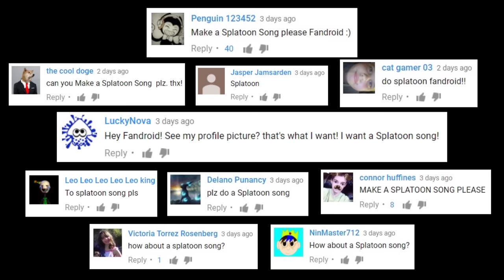SPLATOON SONG ► Fandroid The Musical Robot 🦑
FANDROID #013 - “Hard in the Paint" -► Input: Splatoon (Nintendo)
Music generated by machine! Leave a comment to submit a song request.

Background video by DeadlyComics!
Music Production + Guitar Solo by Toastwaffle!

[LYRICS]
Strut by as I sing my song
Bought a fresh pair of kicks from a shrimp named sean, I’m...
lookin’ good outta booya base
My friends are here too and we all look ace, so I...

Head to the tower lobby
I’m all geared up, just lookin for a party
And when my friends hop on we all dive in

I’ll paint the town
In different hues
Cover my tracks
With my own goo
Please take this gift
From me to you
And shoot, and shoot
shoot
shoot-shoot-shoot-shoot...

All the splatter formed a pattern (a pattern on the floor)
And the floor, formed an ocean (an ocean that’s at war)
All the fighting, it’s exciting (and now let’s check the score)
We’re going hard in the paint!

Round 2, still plenty to do
Cuz my squid squad’s back and our gears retooled, alright
On the TV, guess who I see
Callie and Marie (stay fresh!)
Heh, as if I needed the suggestion
I’m so raw I can never be ingested!
New turf, new surf, new perks, and an
old-school attitude, tentacles radical

Carry the team
Carry a tune
Sometimes you win
Sometimes you lose
Each afternoon
We play Splatoon
And shoot, and shoot, shoot, shoot-shoot-shoot-shoot...

All the fighting, it’s exciting (now let’s check the score)

BREAKDOWN
Yeah my finger pulled the trigger
and the trigger it went pitter
and the pitter turned to patter
and the batter turned to splatter
and the splatter formed a pattern
that made everybody scatter
cuz the pattern was in tatters
but it really doesn’t matter

cuz the lotion formed an ocean
and the ocean had commotion
but the currents never current
when the lotion is in motion
and the pavement is repainted
so the paintings always changing
but the paint is never drying
so your team just keeps on trying!

GUITAR SOLO

All the splatter formed a pattern (pattern on the floor)
And the floor, formed an ocean (ocean that’s at war)